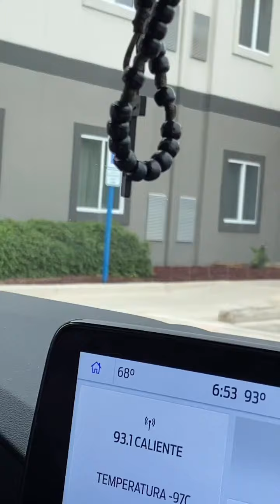Llegamos el domingo a Texas vacaciones